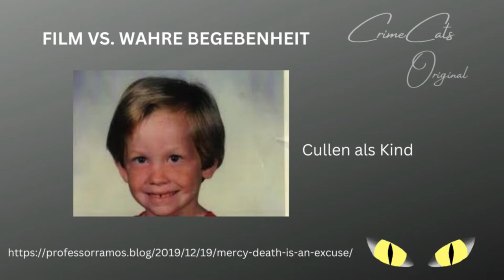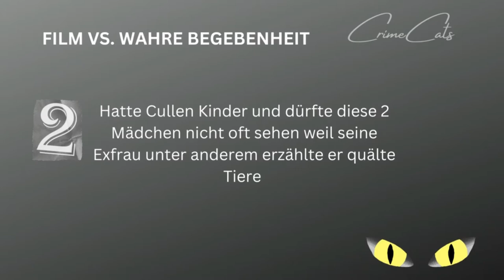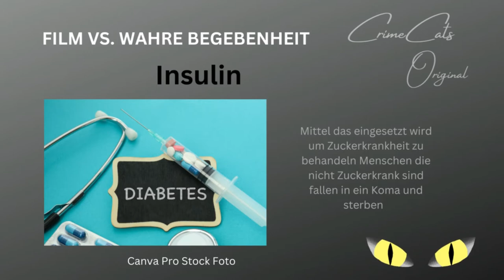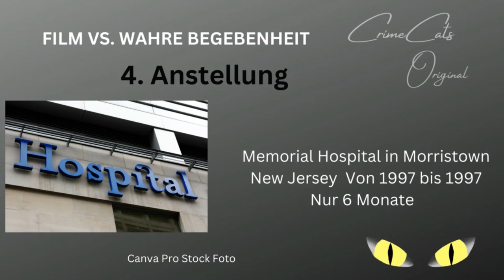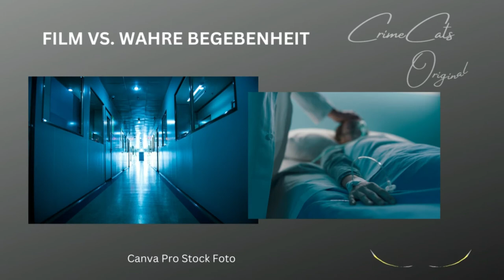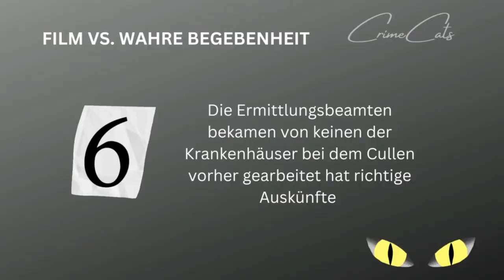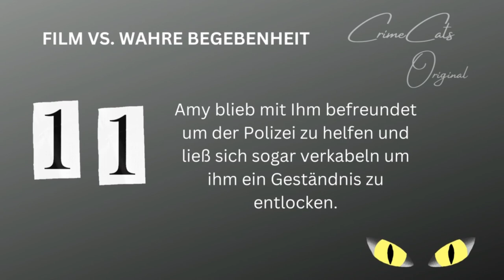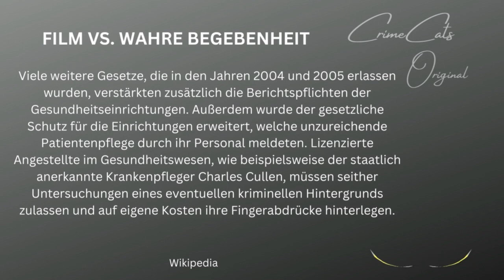Die Verbrechen des Charles Cullen Fakten und Fiktion von The Good Nurse Netflix True Crime Deutsch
The Good Nurse wurde mit großer Spannung von mir erwartet ich möchte hier einmal in die Tiefe gehen wie viel True Crime in diesem Film wirklich steckt. Ich habe 2 Wochen Recherche und 3 Tage mit dem fertig stellen des Videos verbracht damit es Pünktlich fertig ist. Ich hoffe das Ergebnis gefällt euch. Ich muss zugeben ich war enttäuscht den der Film kommt dem Opfer und dem Ausmaß nicht sehr nahe. Es hätte eine Serie gebraucht das richtig da zu stellen besonders die Kritik an dem Gesundheitsystem Americas. Trotzdem denke ich der Film aber besonders die Dokumentation lohnen sich zeigen aber kaum wie gestört Cullen wirklich war ich hoffe ich werde dem ganzen ein wenig gerecht.
Ich verneige mich Zeitgleich vor meinen True Crime Vorbildern die keine Angst haben müssen das ich sie Kopiere.
Bleibt gesund schnurrige Grüße von euren CrimeCats

müsst ihr aber nicht
All meine Inhalte sind mit den Quellen Angaben an den Bildern sowie meinen Premium Mitgliedschaften bei
canva
epedemic
Filmmora
Youtube Premium
sowie verfüge ich über legale Abos aller
Streaminganbieter